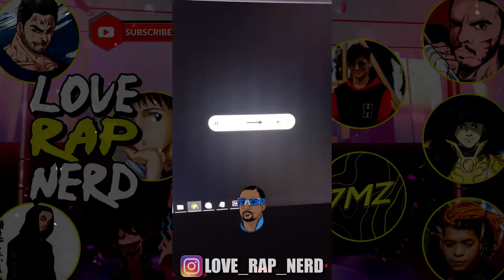Drop The Boys (Gengar Mob) Part.oNinho II Previa